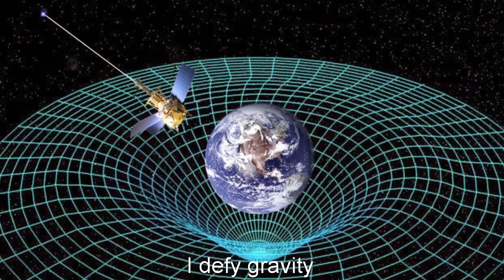Cheetah vs Falcon | RAP BATTLE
An A Capella rap battle the two fastest land and air animals in the entire world. Keep your eyes peeled as these two creatures can disappear in the blink of an eye.

Who do you want to see next?
You Choose!
Also look out for the hidden Easter Egg in every rap battle!

*All raps are produced and performed by Random Idiot including the lyrics, the music and the animated visuals.